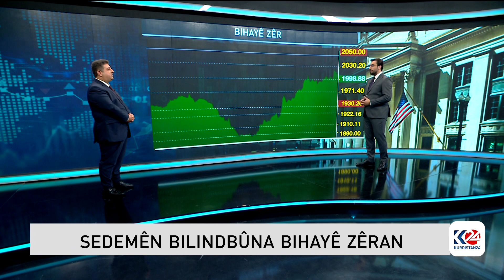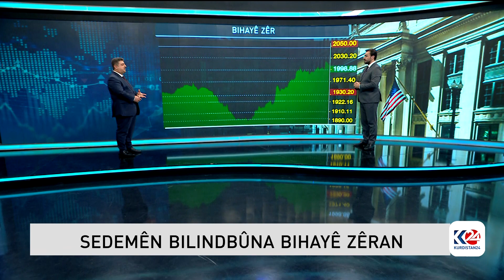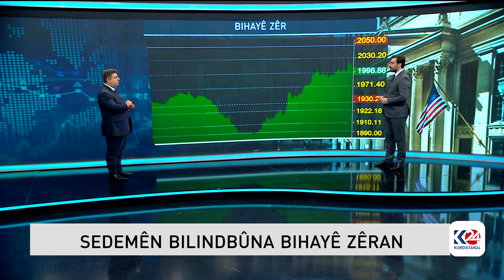هۆکارەکانی بەرزبوونەوەی بەهای زێڕ